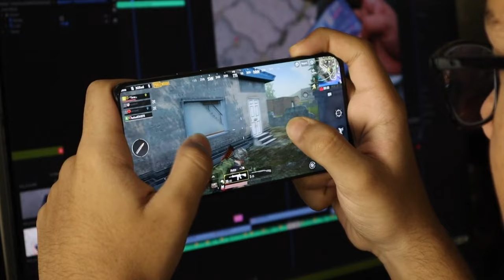Jogar RPG é um ATO de LIBERDADE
Ajude o canal:

16vmNcrA4Mvf7CaRLirAmpnjz1ZH3bWNkQ (Bitcoin)
LSCnrubCVcpuLrGTTLMqpwRTXvYz7vMbbA (Litecoin)
0x28aec946919c70e5e25d7c6785ede7622278b463 (Ethereum)
nano_1s6i6xwujzqnmie8nc3x8rfumdnebpsd6h4cp9wgkcpk4eb1xn5u7n48ok5b (Nano)
0x1302536c28695e47aaedd020aaf39f500cf6c22f (BNB)